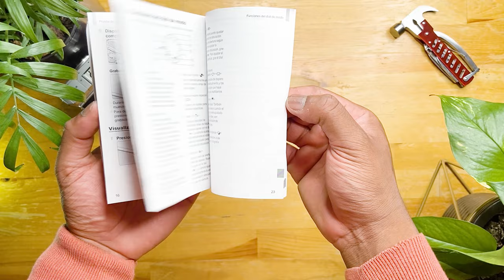CANON M6 MARK II UNBOXING \\ Watch This Before You Buy The Canon M6 Mark II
Before you buy the canon m6 mark ii watch this. I believe the Canon M6 Mark II is The Best Camera For Recording YouTube Videos and is the best vlogging camera 2021.

Should you buy a Canon m6ii in 2021?

Chapters:
00:00 Before you buy the canon m6 mark ii watch this
00:47 CANON M6 MARK II UNBOXING
03:19 Is Canon M6 Mark II worth buying?
03:35 The best camera for recording youtube videos
09:42 Should I buy the canon M6 mark ii or the canon M50?
11:30 Should you buy a Canon m6ii in 2021?

MUSIC

TAGS

CANON M6 MARK II UNBOXING \\ The Best Camera For Recording YouTube Videos \\ Watch This Before You Buy The Canon M6 Mark II